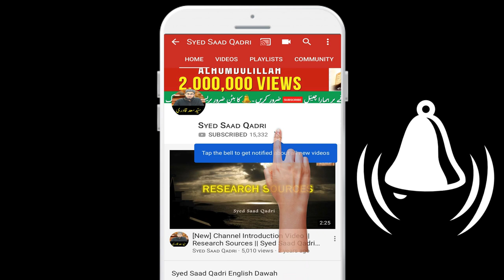Sab se Afzal Farishta